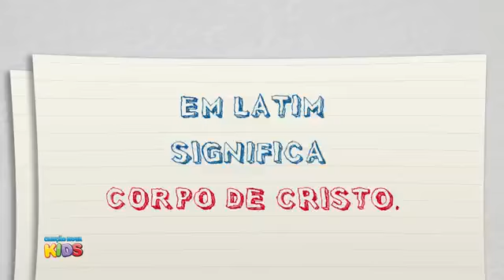Voce sabe o que e o significado de dia de corpo de Cristo a cancao nova kids explica pra voce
Cancao nova kids